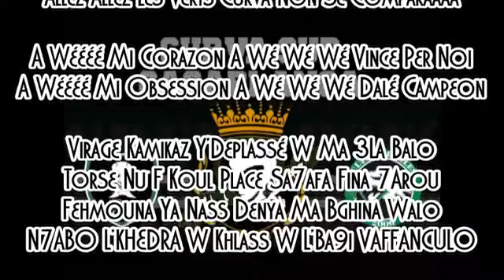GREEN BOYS 05 - Unico Amore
kolshi dialek yang weldi by la voce della magana,